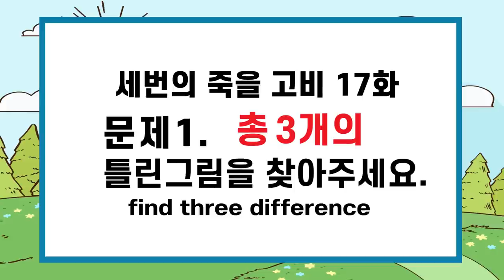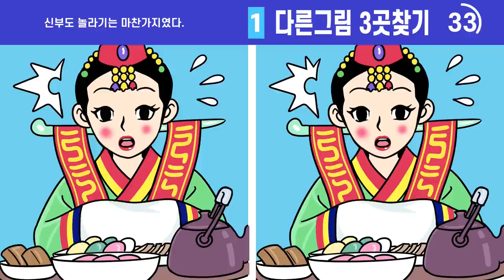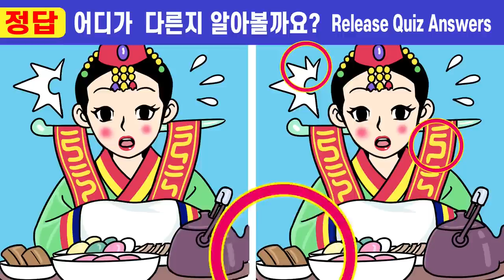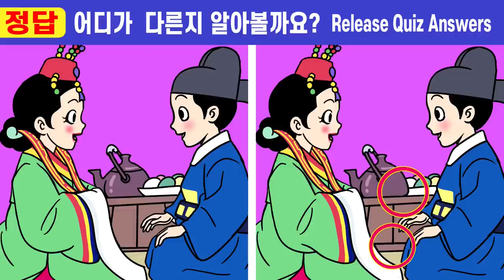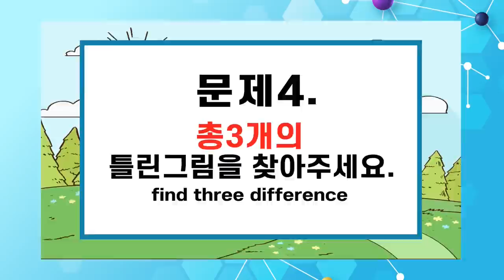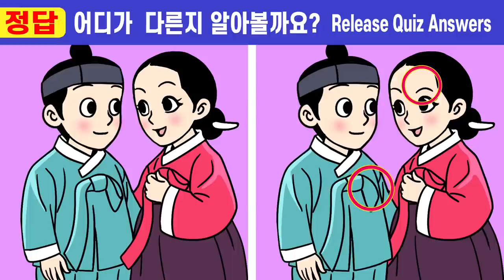💥집중력심각 50대는 절대 못 찾는 두뇌퀴즈!ㅣ🧡145ㅣ세 번의 죽을고비 17 화ㅣ두뇌건강 개선효과!ㅣ기억력훈련!ㅣ꾸준한 두뇌훈련으로 치매예방해요ㅣ집중력테스트【치매예방/퍼즐퀴즈】